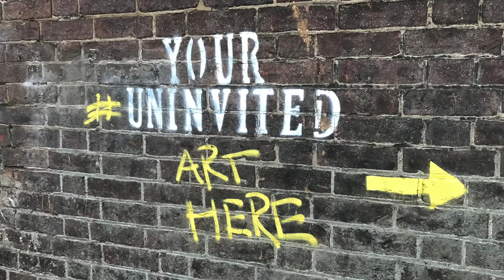Are Uninvitedarts welcome in Luton?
Art v graffiti: What's happening in Luton?